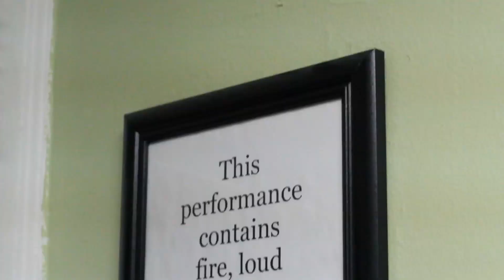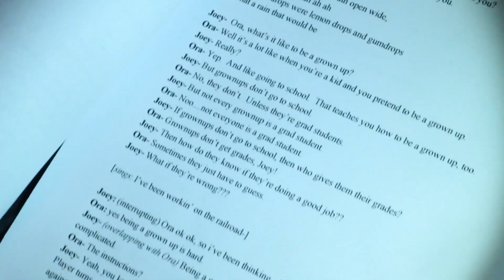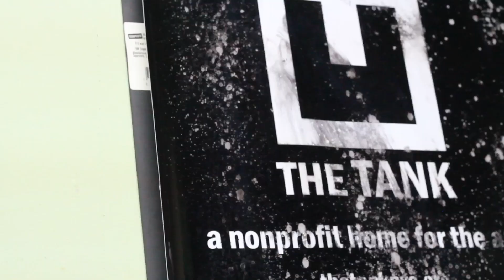The Tank NYC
Meet The Tank, a nonprofit arts presenter located in the heart of Times Square. We work with over 700 artists and put up over 200 unique shows every year.

We've got an incredible matching grant right now. For every gift of $25 or more, we get an additional $25. You've been here; you know one of the artists that has been through here. WE HAVE 78 GIFTS TO GO TO MEET THE CHALLENGE! HELP US HELP ARTISTS MAKE ART and give $25 now